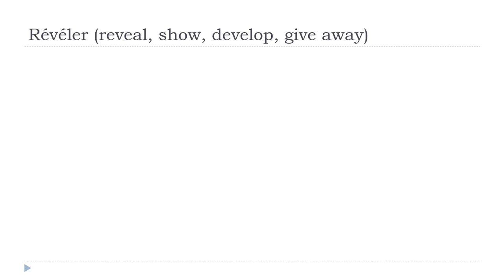ફ્રેન્ચ ભાષા શીખવા = Révéler # Indicatif Présent